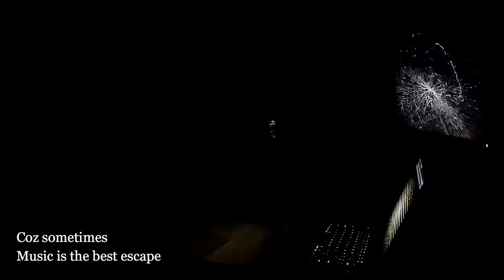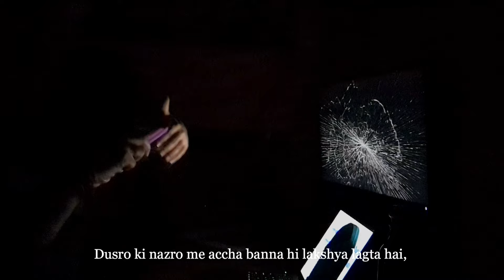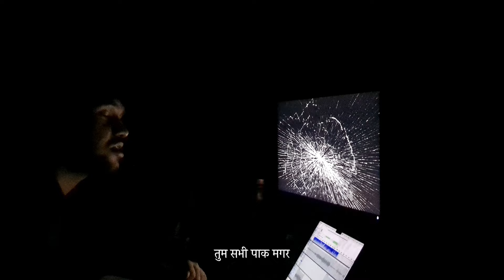Vida Karo - An overthinker's story | Poetry Cover | Hopes Poetry and Stories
Hello Stars!!
It’s been a pretty long break, ab to koi excuse bhi nahi hai. Ye video bhi bahut kuch lamba nahi hai, bas yun samajhlo wapis aane ki ek koshish hai.  Aur ummeed hai tumhe accha laga.

Kuch hi din pehle ye gaana suna tha - Vida Karo by Chamkeela aur bina force kare ye linein dimaag me aagyi to likhdi hai, batana kaisa laga

About an overthinker's life.  Vida Karo Poetry Cover.
Credits:
Song Composed, Produced, Arranged by A.R. Rahman
Lyrics by Irshad Kamil
Singers - Arijit Singh, Jonita Gandhi
Music Supervisor - Hiral Viradia
Mixed and Mastered by Nitish R Kumar

Here are some suggestions from my side for you -